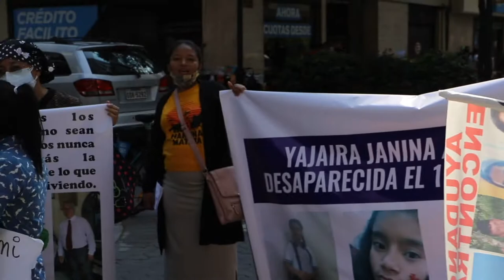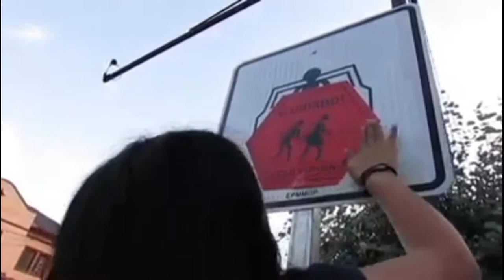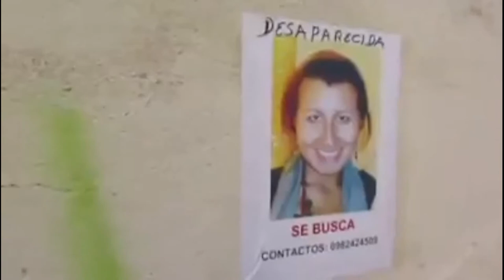Vivas nos queremos por Fernando Katzuji y Omar Romero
Primer vídeo realizado en la lucha por Justicia para Valentina Cosíos en noviembre de 2016 por Fernando Katzuji y Omar Romero